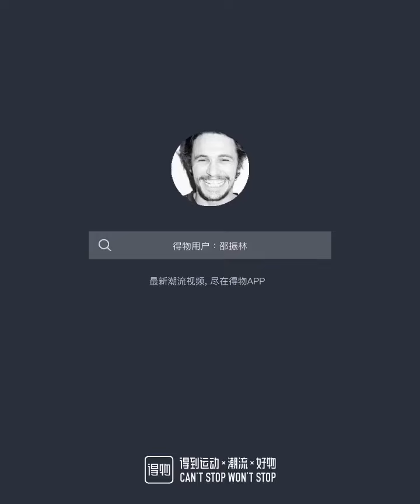Jordan 3 Cool Grey 2021 On Feet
Original materials！